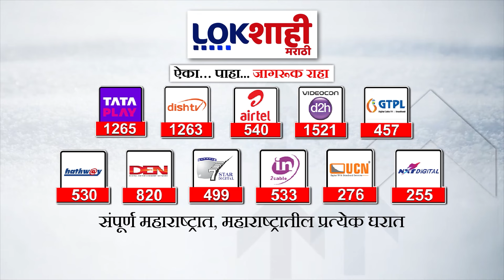Solapur : सोलापुरात भर उन्हात लोकांची मतदानासाठी गर्दी, उन्हाला न जुमानता मतदारांचे उत्साहात मतदान